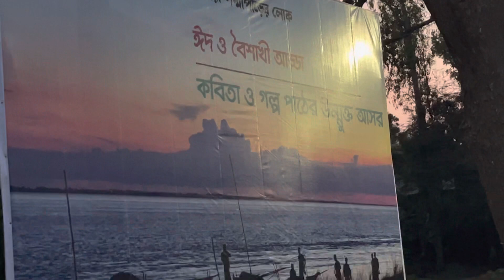রুবাইয়া পাঠ করছেন মাহবুব সিদ্দিকী